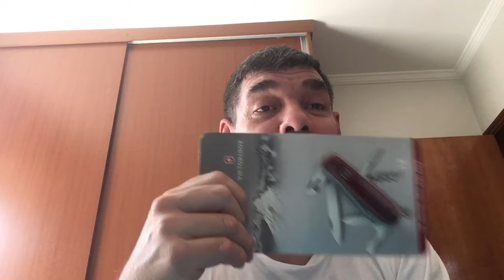O que ganhei de presente do meu aniversário